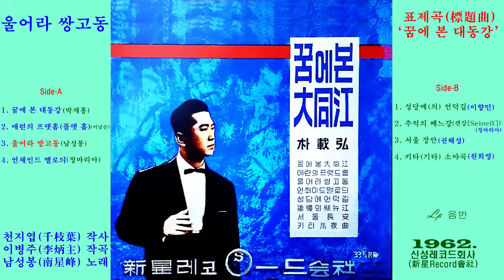개제(改題)•개사(改詞) 리바이벌(revival) ‘울어라 쌍고동(雙鼓動)’[남성봉(南星峰) 노래. 1962. 신성레코드(新星Record)]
개제(改題)∙개사(改詞) 리바이벌(revival) ‘울어라 쌍고동(雙鼓動)’[남성봉(南星峰) 노래. 손노현(孫鷺顯) 원작사(原作詞)∙천지엽(千枝葉) 모개사(模改詞), 이병주(李炳主) 작편곡(作編曲), 1962. 신성레코드회사(新星Record會社)]

【가사(歌詞)】

1. 푸른 달빛 젖어 오던 부산(釜山) 항구(港口)에
  별들을 세여 가며 맺은 그 사랑
  내 마음 울려 놓고 어데로 갔나
  울어라 쌍고동아, 울어라 쌍고동아
  가슴 시원히

2. 별들은 정(情)다웁게 속삭이건만
  사랑을 잃어버린 외짝별 신세(身世)
  싸늘한 강(江) 바람만 내 품에 오네
  바람아 불지 마라, 바람아 불지 마라
  마음 슬프다

3. 오륙도(五六島) 기슬 아래 갈매기들아
  빗바람 피(避)해 가며 행복(幸福)을 해라
  녹슬은 내 청춘(靑春)도 희망(希望) 찾으리
  등대(燈臺)야 밝혀다오, 등대야 밝혀다오
  나의 갈길을

【주(註)】

※ 백년설(白年雪) 노래 ‘신라제(新羅祭) 길손’[손노현 작사, 이병주 작곡, 박시춘 편곡. 1951. 오리앤트레코드(ORIENT RECORD)]을 개제(改題)∙개사(改詞), 리바이벌(revival)한 노래.
※ 남성봉(南星峰) 독집(獨集) 앨범(album) ‘남성봉(南星峰) 일대작(一代作)’에는, ‘신라제 길손’∙ ‘울어라 쌍고동’이 리바이벌되어 있음. 여기서의 ‘울어라 쌍고동’은, ‘(유행가) 불어라 쌍고동’(조명암 작사, 양상포 작곡. 남인수 노래. 1940)의 재취입곡(再吹入曲) ‘울어라 쌍고동(박남포 개사. 1961)’의 리바이벌임.

• 세여 = ‘세어’의 질못된 발음(發音).
• 어데로 = ‘어디에로’의 준말. 또는 예스런 말. 또는 사투리.
• 정(情)다웁게 = ‘정(情)답게’의 운율적(韻律的) 배려(配慮).
• 외짝별 = 여러 개가 아닌 단 한 짝의 별.
• /기스라애/(기슬 아래) = /기스가래/(‘기슭(/기슥/) 아래’)의 잘못된 발음.
• 빗바람 = ① 비[降雨]의 기세(氣勢) ② 온갖 우여곡절(迂餘曲折)과 모진 시련(試鍊)을 비유적(譬喩的. 比喩的)으로 이르는 말. 여기서는 ‘비바람[風雨]’의 잘못된 발음.
• 행복(幸福)을 해라 = ‘행복(幸福)해라’의 음절(音節) 맞추기. 곧 운율적 배려.
• 녹슬은 = ‘녹슨’의 사투리. 또는 운율적 배려.